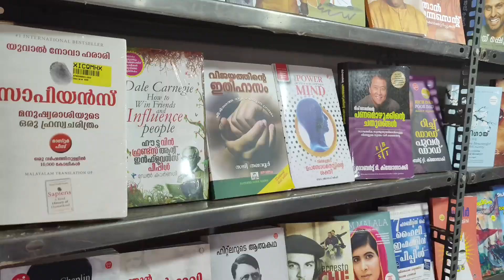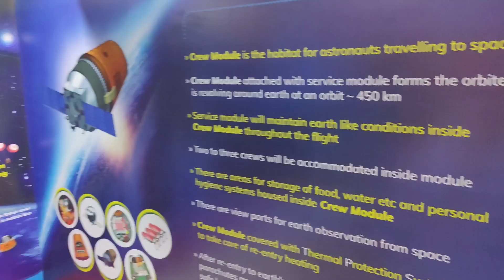എക്സിബിഷൻ കണ്ട് തവിട് പൊടിയായി | Thrissur Pooram Exhibition